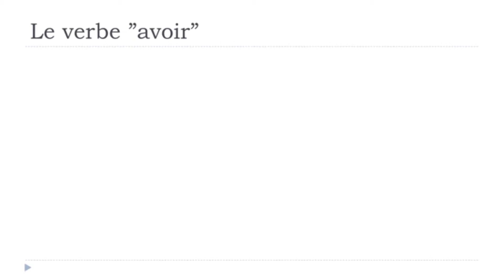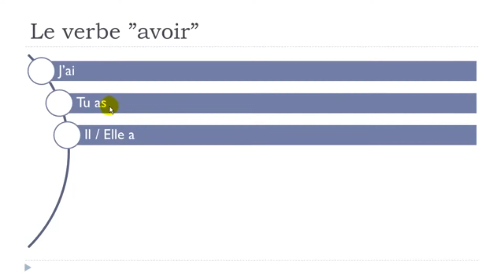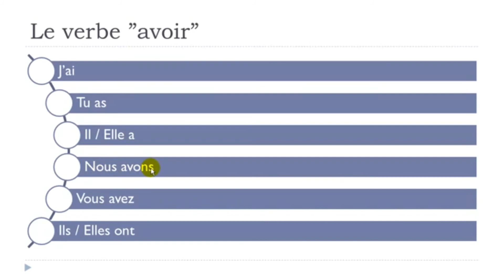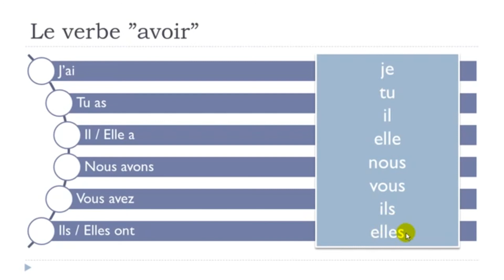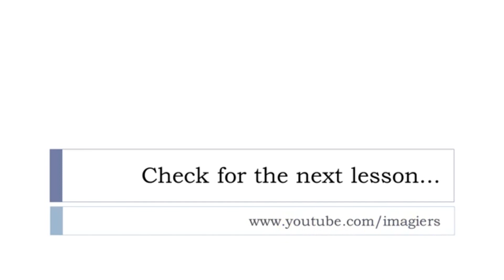Learn French in 2021 I Le verbe 'avoir'